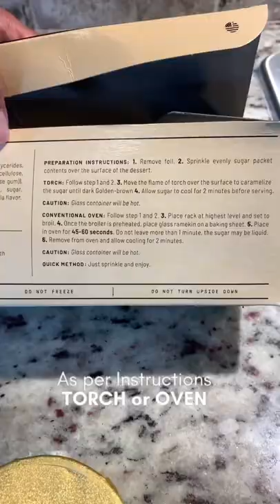NO TORCH CRÈME BRÛLÉE from COSTCO